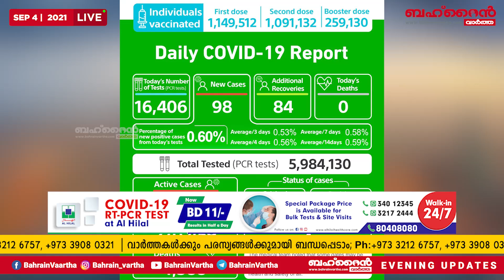സ്​പുട്​നിക്​ വി വാക്​സിൻ സ്വീകരിച്ചവർക്കും ബൂസ്റ്റർ ഡോസ് നൽകാനുള്ള തീരുമാനവുമായി ബഹ്​റൈൻ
♦ ര​ണ്ടാം ഡോ​സ് കൊവിഡ് വാക്‌സിൻ ​എടുക്കാൻ വി​ട്ടു​പോ​യ​വ​ർ​ക്ക് അ​വ​സ​രം

♦വാക്‌സിൻ സ്വീകരിച്ചതിന് ശേഷം കോവിഡ് ബാധിതരായവർക്കുള്ള ബൂസ്​റ്റർ ഡോസ്​ മാനദണ്ഡം പ്രഖ്യാപിച്ചു

♦ യാത്രാ സംബന്ധമായ കൊവിഡ് കേസുകളിൽ വർദ്ധനവ്

♦ പ്രവാസിയെ കയ്യേറ്റം ചെയ്ത മോഷ്ടാവിന് ഏഴ് വർഷം തടവ്

♦MORE NEWS

♦BAHRAIN VARTHA EVENING UPDATES: September 04